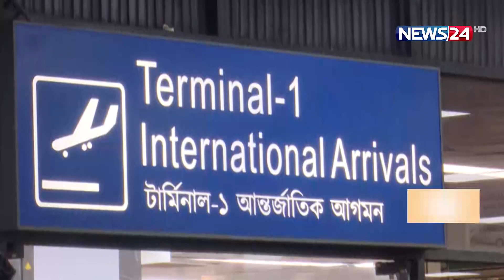‘তত্ত্বাবধায়ক সরকার ছাড়া বিএনপি কোনও নির্বাচনে অংশগ্রহণ করবে না’ | News24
বর্তমান সরকারের অধীনে বিএনপি কোনো নির্বাচনে যাবে না বলে মন্তব্য করেছেন বিএনপি মহাসচিব মির্জা ফখরুল ইসলাম আলমগীর। সিঙ্গাপুর থেকে চিকিৎসা শেষে দেশে ফিরে বৃহস্পতিবার সন্ধ্যায় বিমানবন্দরে সাংবাদিকদের তিনি এ কথা জানান।
Our other YouTube channels :
News24 Official Address:
NEWS24
371/A
Bashundhara Road
Block – D
Bashundhara Residential Area
Dhaka - 1229